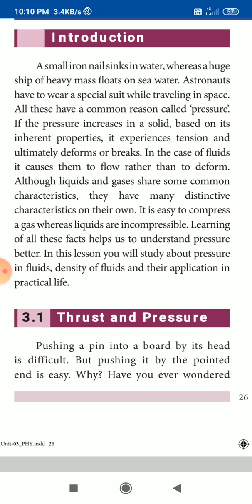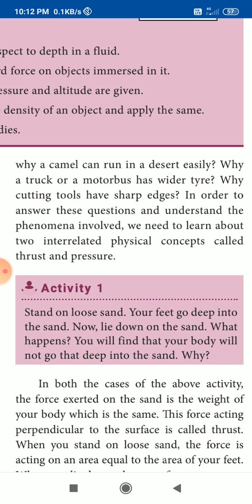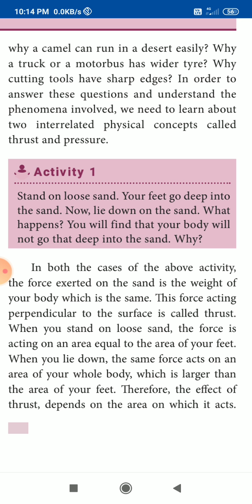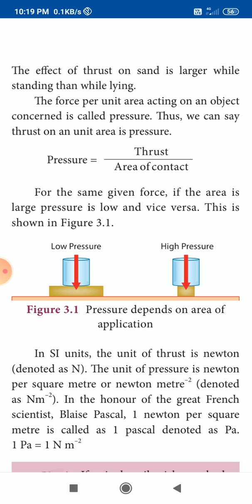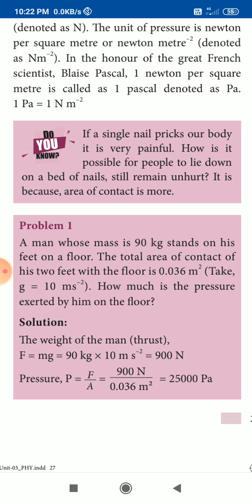9th P/C EM Unit 3 Video 2 (09.01.2021) by RMI.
9th P/C EM Unit 3 Video 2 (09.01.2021) by RMI.